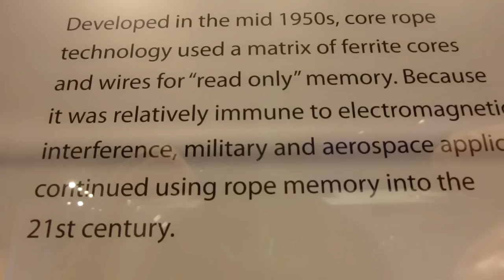Apollo Guidance computer Core Rope memory handmade by Raytheon 1969 - Computer History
Moon mission - Apollo Guidance computer Core Rope memory handmade by Raytheon 1969  - Computer History

How much memory required for landing on the moon?

CIMG5971 Apollo Guidance computer Core Rope memory handmade by Raytheon 1969